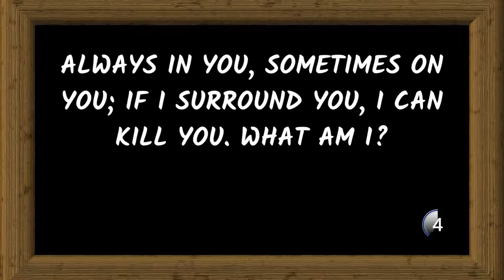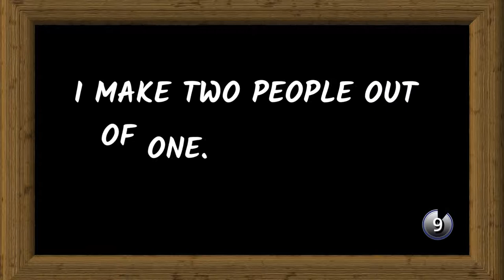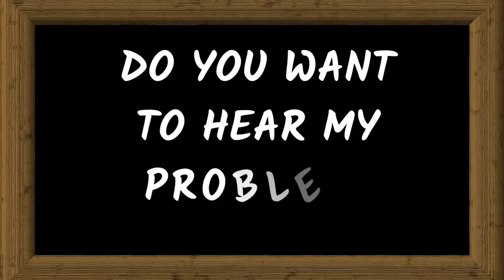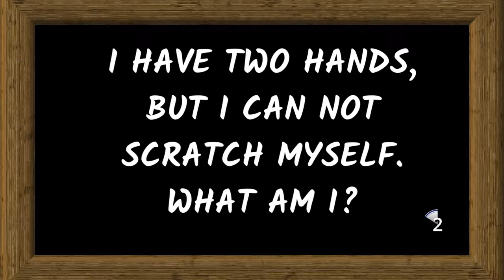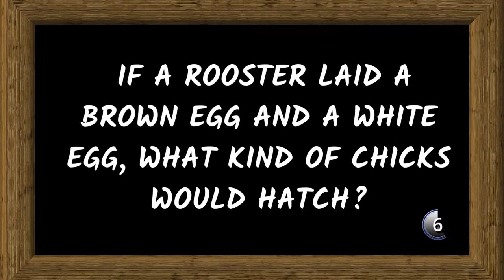Only a genius can answer these 13 tricky riddles.|Riddle Quiz part-2 |Riddle time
13 tricky yet fun riddles to test your brain thinking

Have fun 😉😎